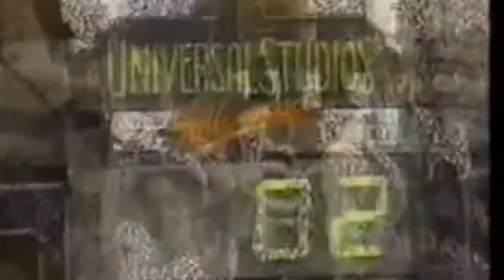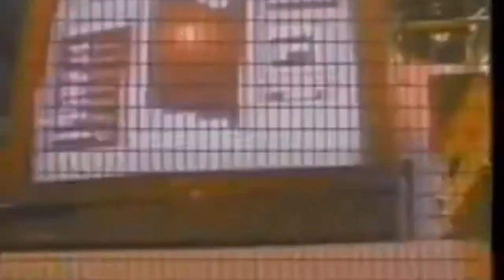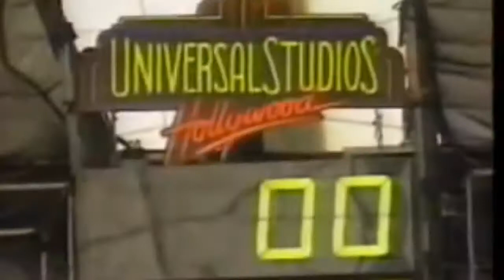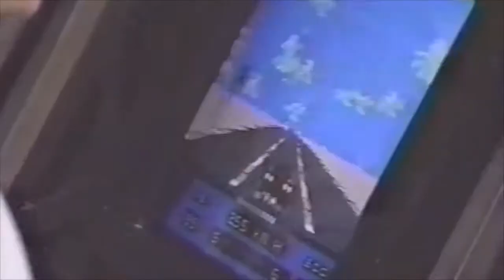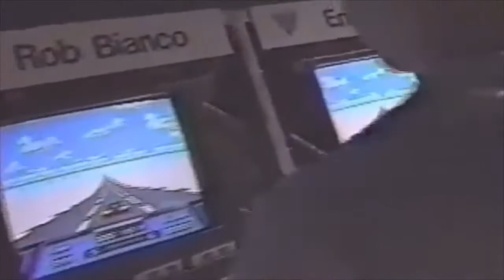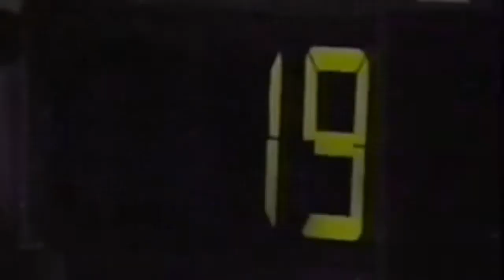Nintendo World Championships 1990 Three Episode Event - Sneak Peek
This is our sneak peek video for Nintendo World Championships 1990 Live Stream for the 30th anniversary.